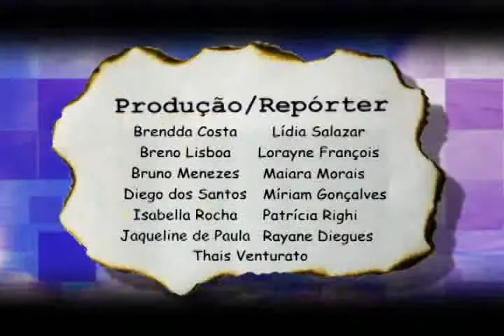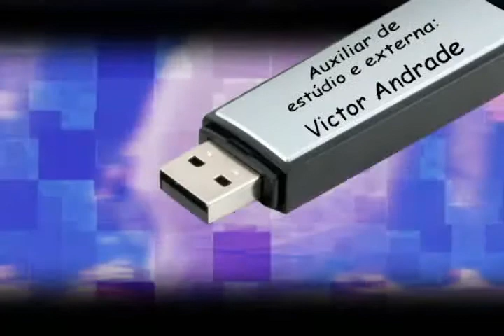Seriados de TV